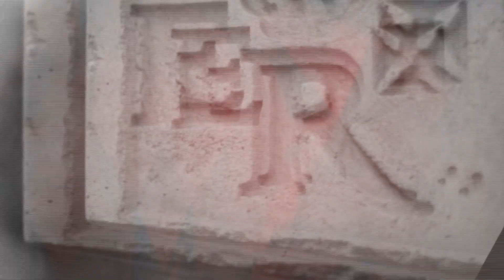Achamos em Minas_Tropeiros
Em 2014 comecei um novo caminho. Desta vez, na Record Minas, com o quadro Achamos em Minas. Nesta edição você acompanha um pouquinho das histórias dos tropeiros.

O Achamos em Minas é produzido e transmitido pela Record Minas, dentro do Balanço Geral. O programa viaja por Minas Gerais para mostrar as belezas, encantos e curiosidades do estado.

Achamos em Minas_ano 01
Gravado em 2014
Programa 01